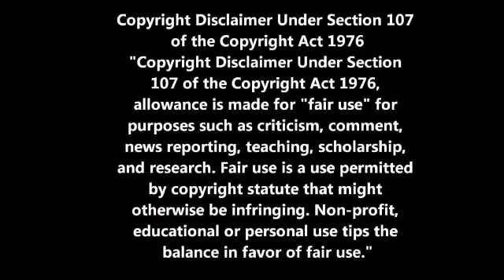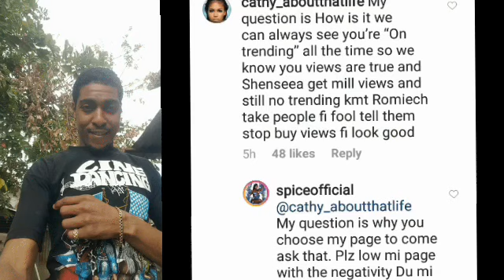Spice Answers Shenseea Had Views But NoTrending|Tommy Lee Sparta Producing His Own Music Now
Here on my channel I discuss entertainment and dancehall news and trending topics with personal opinion and reaction in this vlog I discuss spice and her reaction to hearing shenseea's success and tommy Lee Sparta doing engineering work thanks for viewing and becoming a subscriber